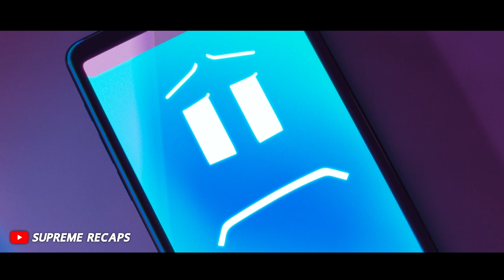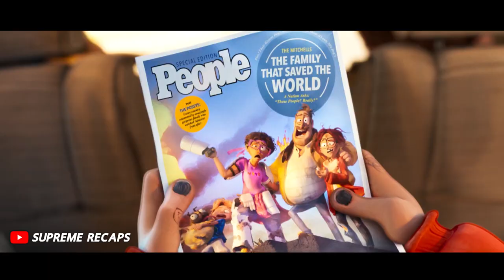AI Robots Have Taken Over The Earth Making All The Humans Captive While One Family Left Free...!!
Related Search Results: The Mitchells vs. the Machines, The Mitchells vs. the Machines Full Movie, Animation, Animation Story, Robot Animation Movie, MSA previously My Story Animated,Story Time Animated,Frame Order,Rumble 2021 Movie,Rumble Animation Movie,Rumble 2021 Full Movie,Monster Wrestling Movie,Animation Movie Recaps,Rumble 2021 movie youtube,Rumble 2021 Movie recap,Animation Recapped,Animation Movie,Animation Movie Stories,Joblo Animated Videos,Animation Movie Clips,Sonic 2 Movie clips